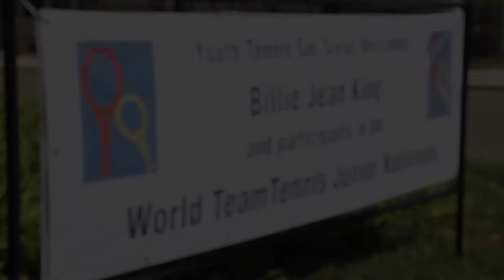Billie Jean King at the Barnes Tennis Center in San Diego